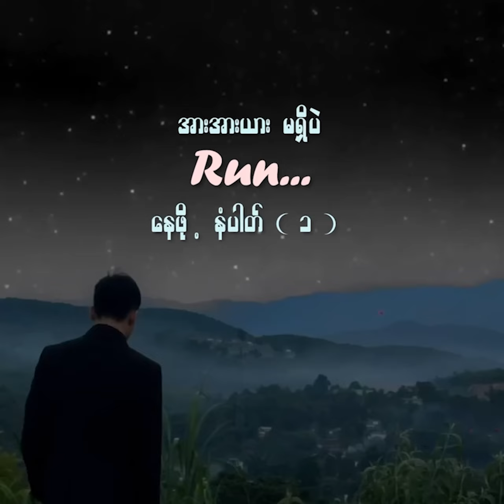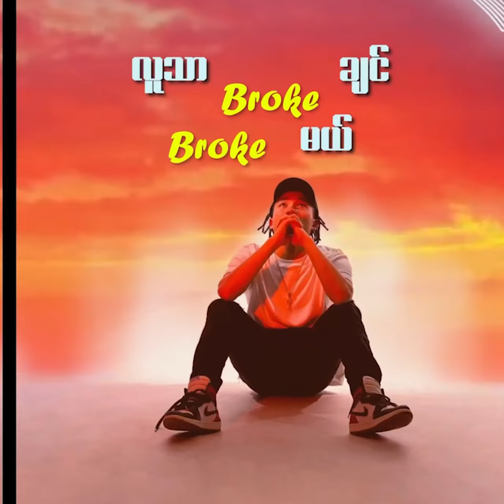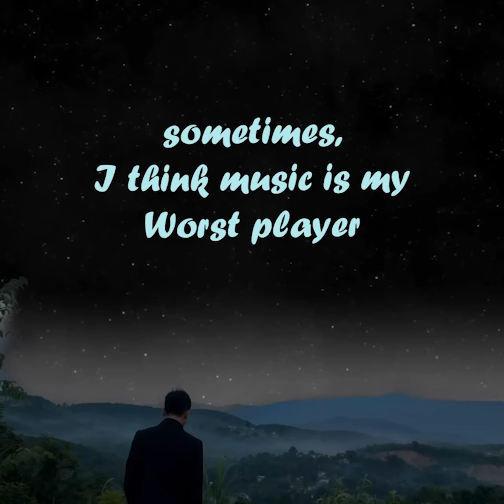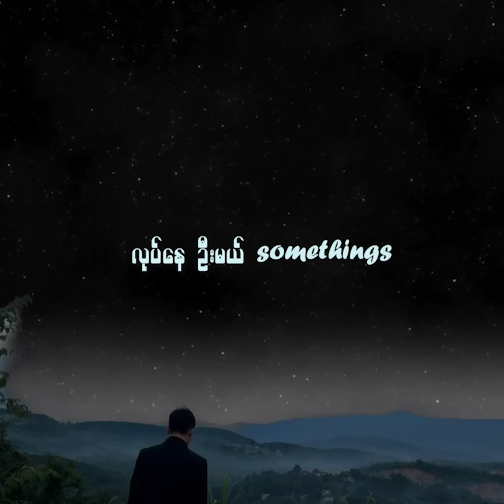Kan Kaung - Could be OK ( Official Lyrics Video )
Prod.                        - Bobby Beatz
Mixed & Mastered - Diffe

Lyrics Video , Edited  - KK

©️Kan Kaung